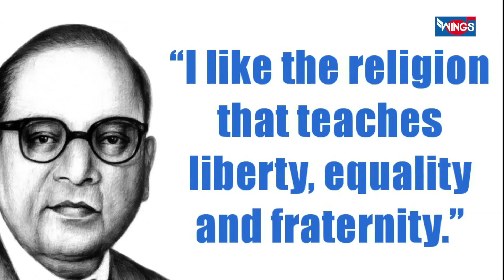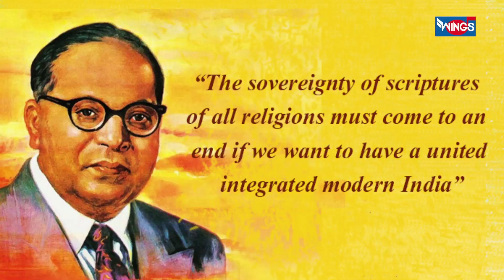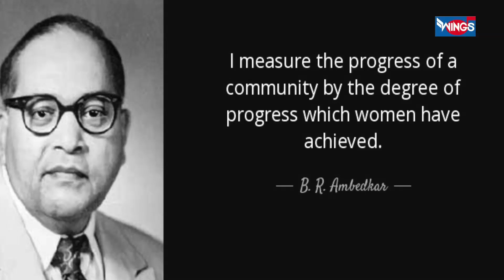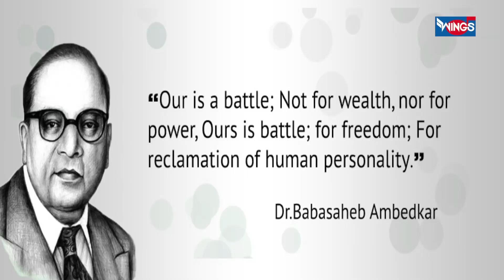नारा लगाओ जय भीम का | नवीन जय भीम गीते वैभव यांचा आवाजात | Nara Lagao Jai Bhim Ka Bhim Geet 2017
Songs: Nara lagaoJai Bhim Ka
Singer: Vaibhav Khune
Music Director: Milind Mohite
Lyrics : Suresh Kamble
Language:Marathi